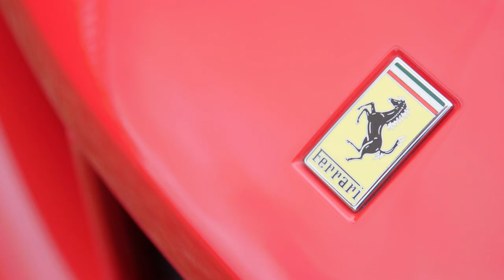From Big Brother Star To Self-Made Millionaire | BLING LIFE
WITH an estimated net worth of $3 million, former Big Brother star Aisleyne Horgan-Wallace, from London, has used her reality TV fame to build a fortune by glamour modelling and making the right investment. She said: "People love to think that I'm just a blonde bimbo, but actually, I'm a really savvy, clever businesswoman." Aisleyne has come a long way - she was disowned by her mother at the age of 15 and struggled to put a roof over her head. She said: "When I was homeless and then when I found myself in hostels, I knew - without a shadow of a doubt - that was not where I was gonna stay. I was gonna succeed by hook or by crook." After appearing on Big Brother, Aisleyne made a 'life-changing amount of cash' modelling for lad's magazine Nuts. Instead of splurging the money, she decided to invest it in properties. Over a decade later, the 43-year-old has an incredible property portfolio and has recently purchased her second multi-million pound home. The new house boasts five bedrooms, a cinema room, a gorgeous marble kitchen and an open fireplace. Aisleyne added: "I've spent so many years being frugal with my money and being really sensible that now I'm in a position to just enjoy my wealth and buy the things that I've always dreamt of since I was a little girl."

Videographer: Sam Miles
Producers: Emilia Jiang & Becky Robinson
Editor: Cecilia Brunelli